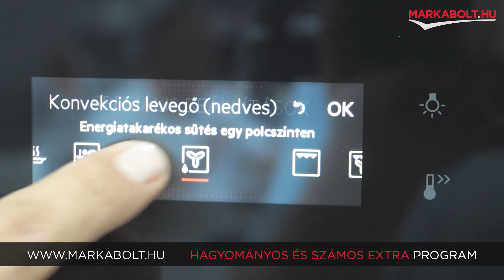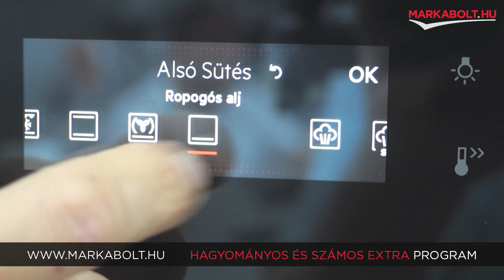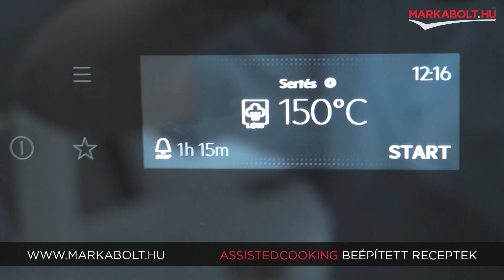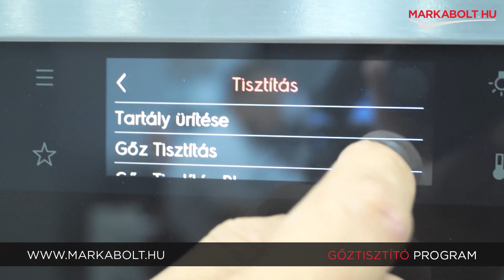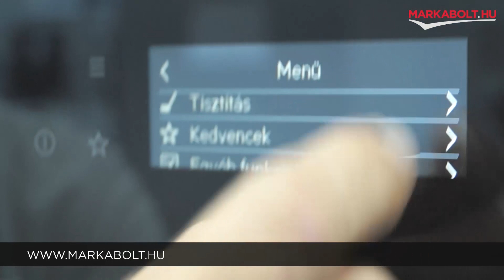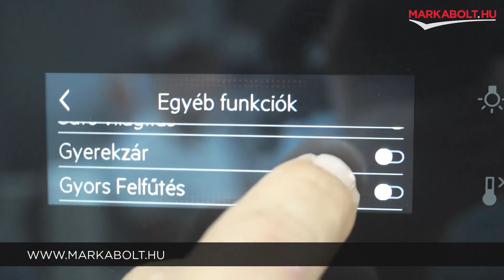AEG BSE798380B beépíthető sütő – Márkabolt.hu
Az AEG BSE798380B beépíthető sütő egy kiváló minőségű készülék, amely energiatakarékos működést biztosít az A++ energiaosztályának köszönhetően. A sütő nettó űrtartalma 70 liter, ami lehetővé teszi nagyobb mennyiségű étel elkészítését egyszerre. Az ajtónak 4 rétegű üvege van, így hatékonyan tartja meg a hőt a sütőben. A sütőtérben elhelyezett világítás lehetővé teszi, hogy könnyedén nyomon követhesd a sütemények vagy egyéb ételek elkészülését. A sütőt gőz tisztító móddal lehet tisztítani, ami időt és energiát takaríthat meg neked. Az érintő vezérlés lehetővé teszi az egyszerű és intuitív vezérlést, így könnyen beállíthatod a sütési időt és hőmérsékletet. A fekete színű kialakítás elegáns megjelenést kölcsönöz a konyhának.

A TFT panel segíti a szükséges információk gyors és jól látható megtekintését. A készülék további előnyei közé tartozik a teleszkópos sütősín, amely könnyű hozzáférést biztosít az ételekhez, valamint a három sütési szint, ami lehetővé teszi, hogy egyszerre több ételt készíthess el. Az elektronikus időzítő és a digitális óra segítségével pontosan beállíthatod a sütési időt. A sütőben található 255 beépített recept megkönnyíti a sütést és új ötleteket ad az ételkészítéshez. A húshőmérő lehetővé teszi, hogy pontosan követhesd az étel belső hőmérsékletét, így mindig tökéletesen sült húsokat készíthetsz. A lágyan csukódó ajtónak köszönhetően csendes és könnyű használat érhető el. A Wi-Fi funkció lehetővé teszi, hogy távolról is vezérelhesd a sütőt és megfigyelhesd az étel készülését. A multifunkciós gőzsütő SteamPro funkciója további lehetőségeket kínál az egészséges és ízletes ételek elkészítéséhez.

Az AEG BSE798380B beépíthető sütő minden tekintetben kiváló választás a modern konyhákba.

🛒 Élethű vásárlás
Márkabolt.hu